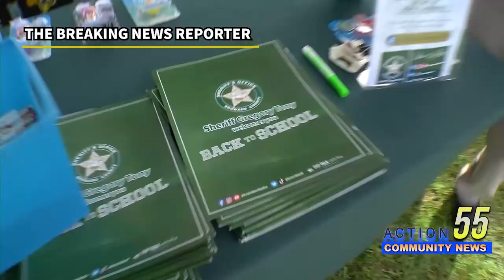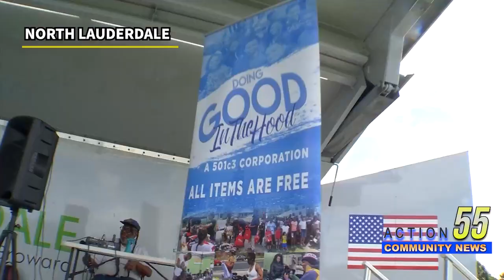The whole hood blessed after massive school giveaway here in North Lauderdale!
WOW over 1000 book bags and school supplies given out! Doing Good in the Hood back again with the community events that gives free important stuff that helps our everyday life!
Hundreds of families came to North Lauderdale Elementary to get all the good stuff 2 days before the school year!

 I tell you it was def no the the place to miss out!